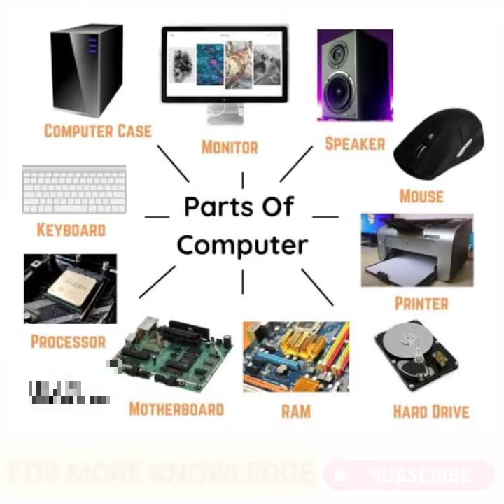computer all parts in Hindi। 😎 all parts CPU MOTHERBOARD RAM CHIP etc.